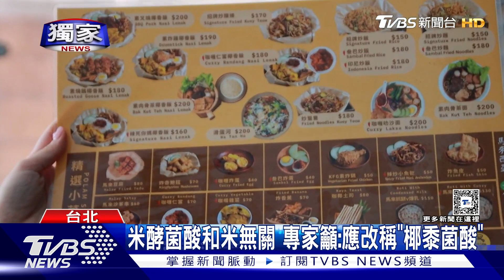獨家 吃「咖哩仁當」住院 其他業者:「食材不同」炒粿條｜TVBS新聞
寶林案新個案中，有一例沒吃粿條或河粉，而是吃了「咖哩仁當」。比較炒粿條和仁當咖哩，裡頭其實幾乎沒有相同的食材。有沒有可能是患者對椰子類製品過敏也還要釐清。